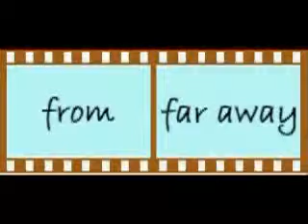Plane or No Plane A closer look from far away - September 11, 2001 (Nose intact-not really)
Airplane went through a steel building ( designed to prevent an airplane from causing severe damage ) including cement on the floors, and the nose of the plane, pierced the building and came out intact and undamaged on the opposite side. No - Not Really.  Take a closer look.